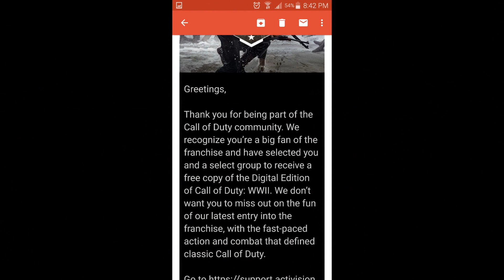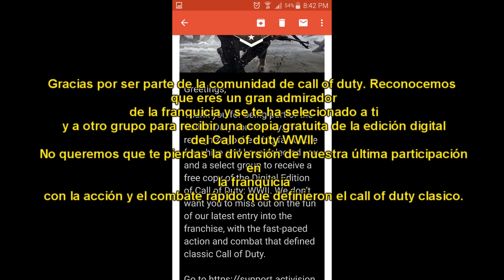ACTIVISION REGALA EL CALL OF DUTY WWII - RUMOR EN REDDIT / MENSAJE DE TEXTO DE ACTIVISION